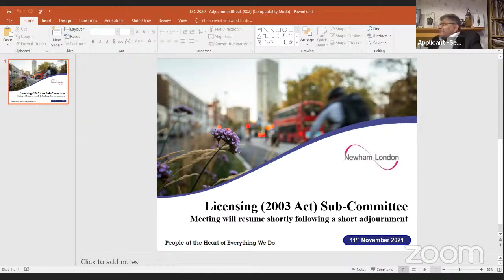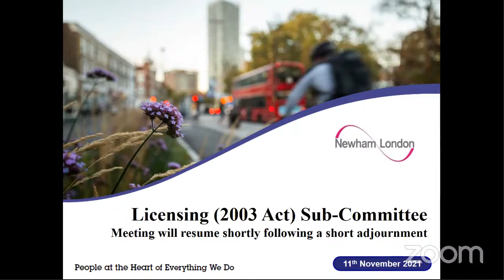Licensing (2003 Act) Sub-Committee - Thursday 11th November 2021 3.30 p.m.